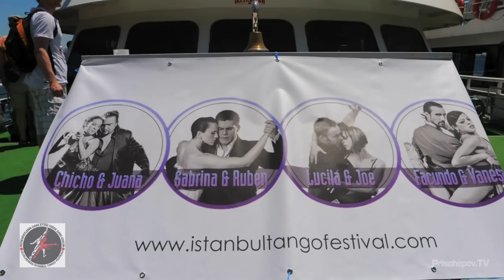Sweet moments of the festival, International Istanbul Tango Festival 2014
Sweet moments of the festival, International Istanbul Tango Festival 2014, Prischepov TV - Tango Channel, Tango in the world, archive video, tango